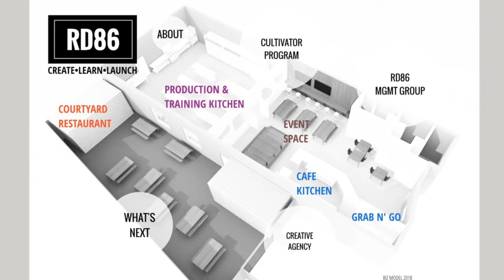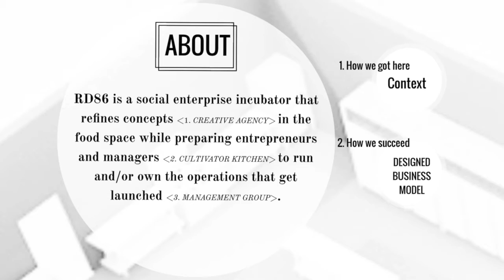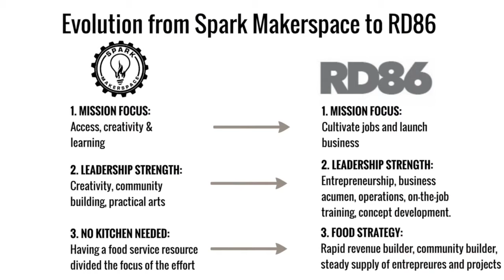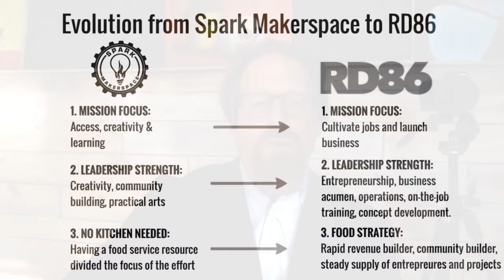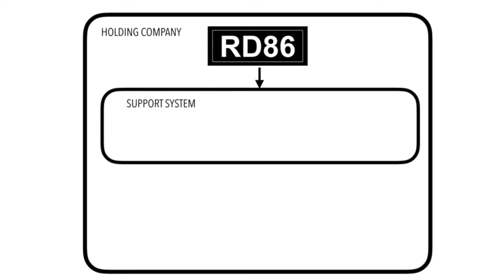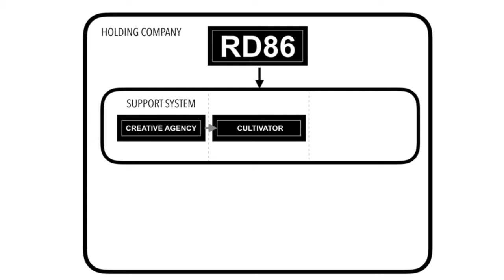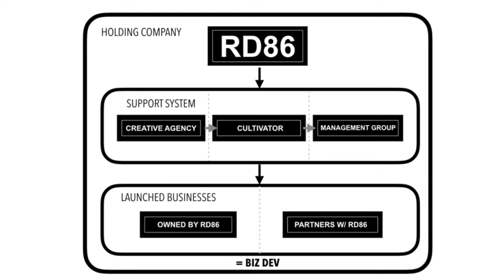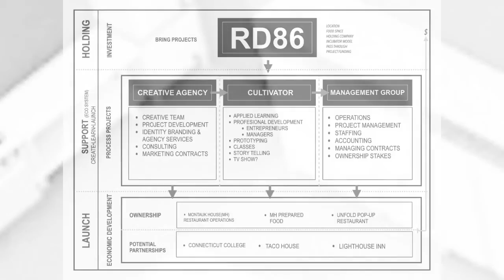RD86 TRIP preliminary presentation